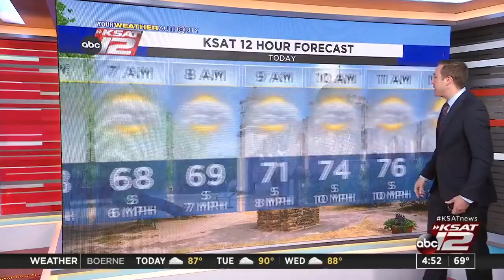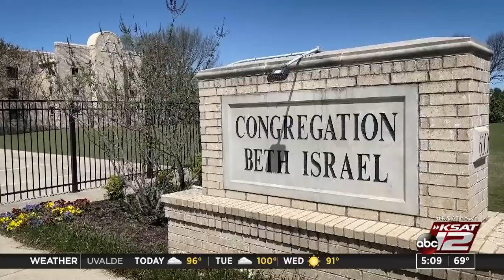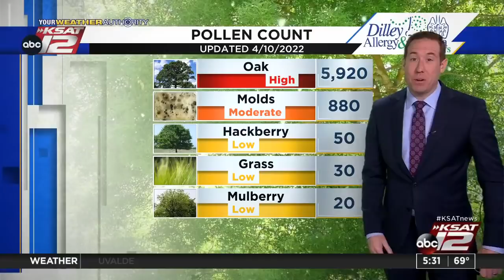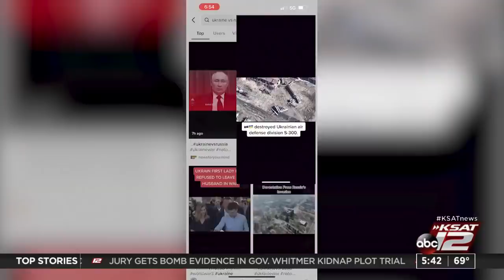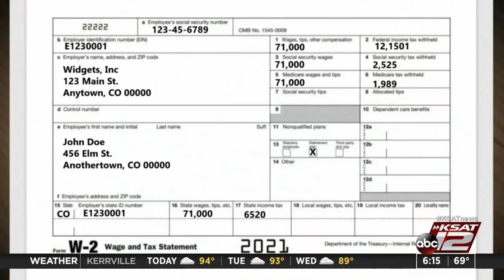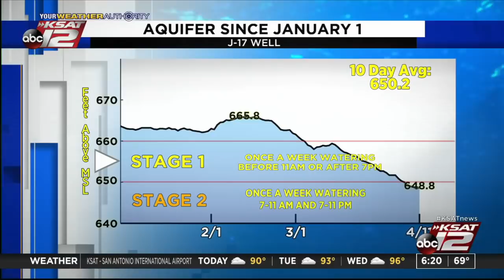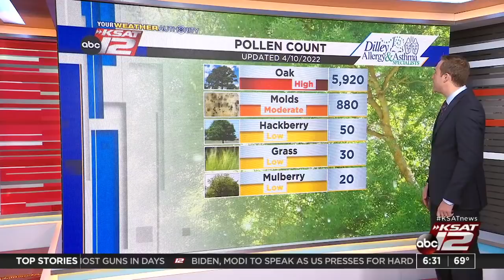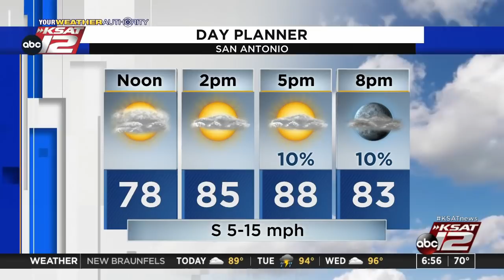Good Morning San Antonio : Apr 11, 2022